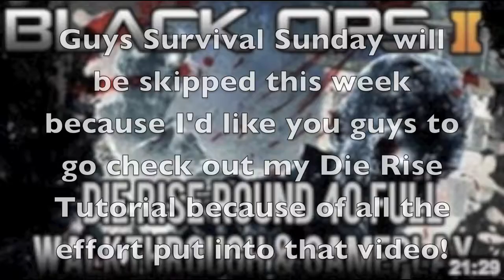Update Video + Survival Sunday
I hope you enjoyed the video if you did please Like the video and if you really enjoyed it Favorite it, and if you aren't Subscribed please subscribe so you don't miss any great content on the way!

Thanks to ShAdOwScOuSeR for the gameplay!